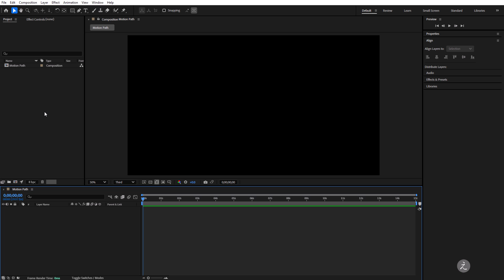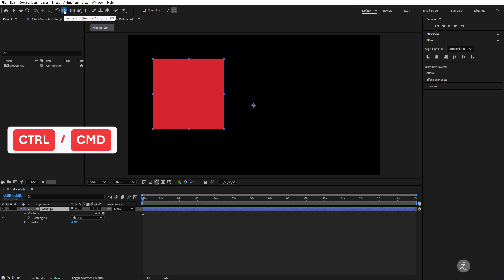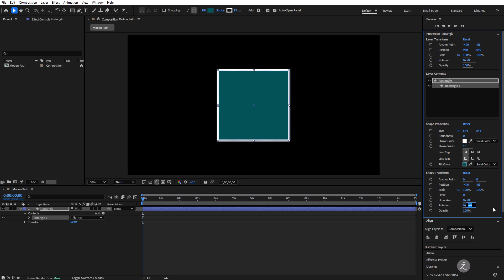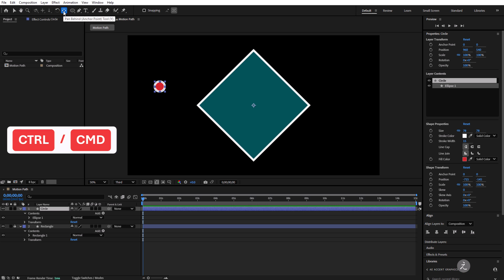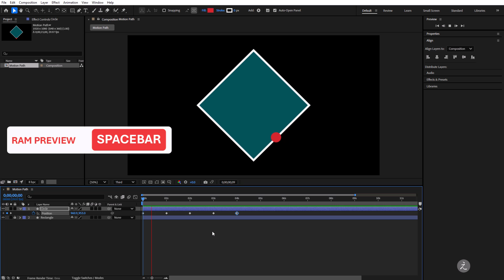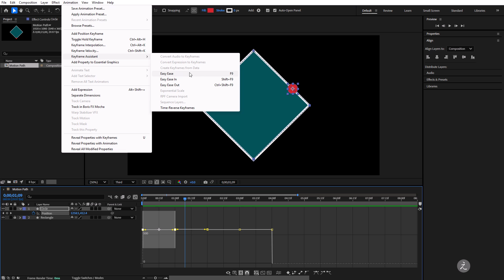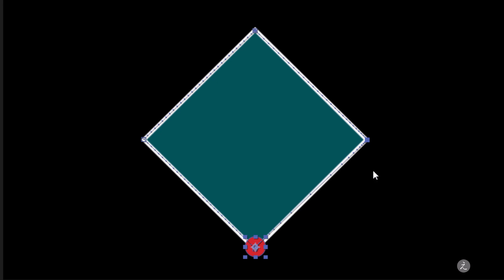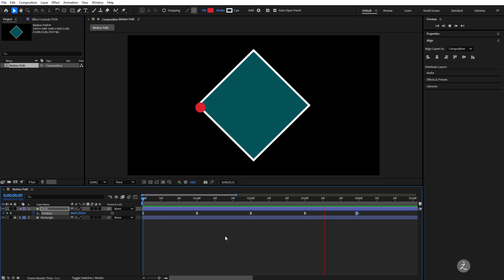After Effects Animation Graph Editor | Speed Graph, Applying and Controlling Speed Changes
After Effects animation, applying and controlling speed changes with the Speed Graph.

After Effects Chapters
00:00 Introduction
00:13 Setting Up Composition
03:54 Controlling Speed